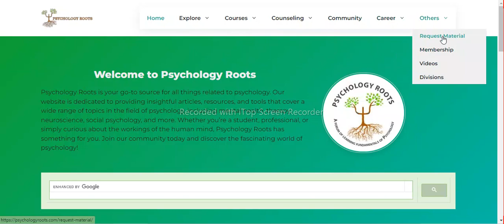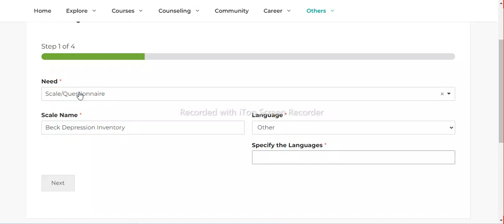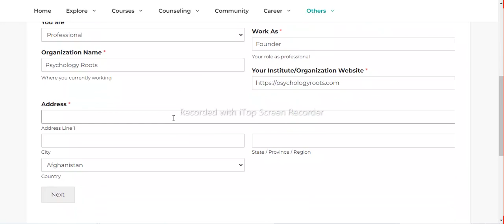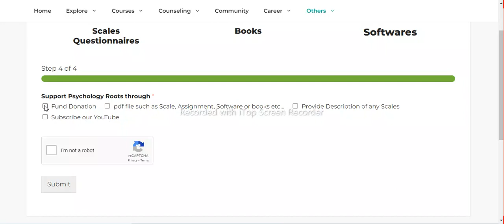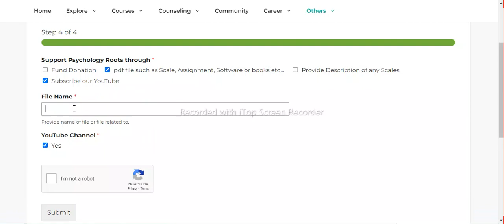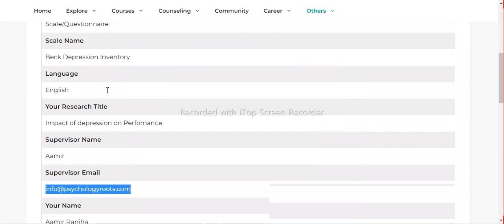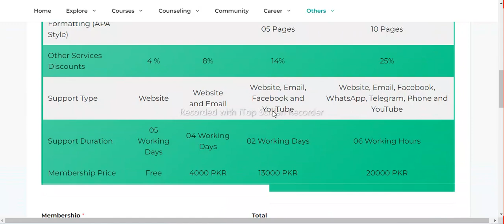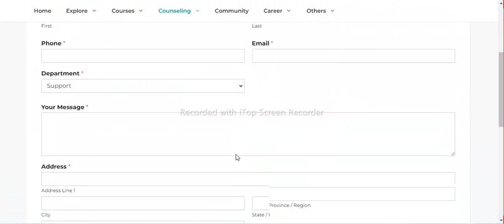Avail Resources From Psychology Roots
Welcome to Psychology Roots! In this video, we will show you how to avail resources such as scales, questionnaires, inventories, PDF books, articles, and software related to the field of psychology. If you're a learner or a professional seeking support in the psychology field, then our website (psychologyroots.com) is the perfect place for you. We provide assistance to all those who want to excel in this field.

Whether you're a student, researcher, or a practicing psychologist, we have a vast collection of resources that can help you enhance your knowledge and skills. Our website offers a wide range of materials that are designed to cater to the needs of learners and professionals alike.

So, if you're interested in availing these resources, head over to psychologyroots.com today!